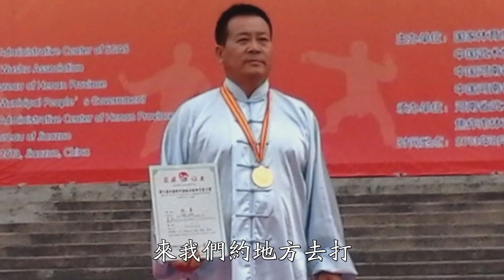中华有神功，都怕徐晓冬；两拳一脚，6秒打败太极陈勇。人民日报为何痛批马保国。2020.11.28NO573#徐晓冬#陈勇#马保国#太极#传统武术#人民日报